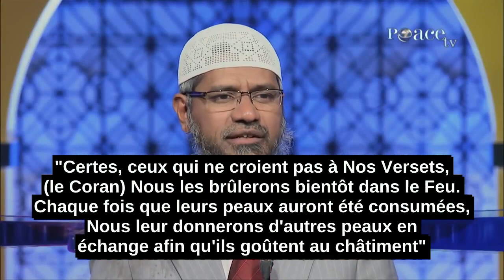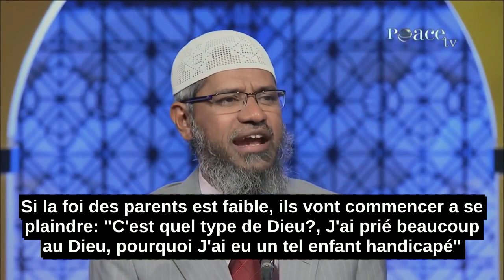La Régénération De La Peau Similaire À La Réincarnation?-Zakir Naik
Assalamaloalaikum tout le mode, Je m'appelle Ravetee. Frère Zakir! Je suis une grande admiratrice de vous. Je suis très éclairé par vos discours sur l'Islam et la religion comparée.

Je lis le Coran et J'ai pas mal des amis musulmans. Je viens de Singapour, mais Je suis née et grandi en Inde.

Merci beaucoup. J'ai quelques question, si vous pouvez les clarifiées.

Est-ce qu'on peut considérer la régénération de la peau pour le feu de l'enfer (Coran chapitre 4, verset 56) comme réincarnation d'une nouvelle vie pour la souffrance réelle?

Merci beaucoup.

La sœur a posé une très bonne question.

Elle dit qu'elle a entendu mes discours, et elle est impressionné par ces discours. Alhamdlillah.

C'est pour ça qu'elle est en train de citer (le Coran) avec la référence, Alhamdolillah,

Elle dit que le Coran mentionne dans Surah Al Nissa, chapitre 4, verset 56:

"Certes, ceux qui ne croient pas à Nos Versets, (le Coran) Nous les brûlerons bientôt dans le Feu. Chaque fois que leurs peaux auront été consumées, Nous leur donnerons d'autres peaux en échange afin qu'ils goûtent au châtiment"

Sœur demande si c'est similaire à la réincarnation, ou comme quelqu'un est renaît dans ce monde.

Sœur, les deux sont différents.

Ce que le Coran dit dans Surah Al Nisa, chapitre 4, verset 56,

Avant la science disait que seulement le cerveau, se sent la douleur.

Mais, aujourd'hui on sait bien que dans la peau, il y a des récepteurs de la douleur qui sont responsables pour le sentiment de la douleur.

Et on ne savait pas ça avant. Le Coran dit que Dieu va les donner une nouvelle peau pour qu'ils se sentent la douleur.

Donc, c'est prouvé scientifiquement.

Maintenant par exemple, si Dieu tout-puissant est juste,

Le Coran dit dans Surah Al Nissa, chapitre 4, verset 40:

"Certes, Allah ne lèse (personne), fût-ce du poids d'un atome."

C'est-à-dire que Dieu est très juste. Par exemple, l'histoire nous dit que Hitler a incinéré 6 millions Juifs.

Aujourd'hui, Si Hitler est attrapé par la justice, vous pouvez lui accorder quelle punition?

Au maximum, vous pouvez lui tuer, mais cela va faire la justice pour un être humain (qu'il a tué), mais qu'en est-il du reste de ses 5 millions de victimes.

Donc, Allah dit que dans au delà, " Certes, ceux qui ne croient pas à Nos Versets, (le Coran) Nous les brûlerons bientôt dans le Feu."

"Chaque fois que leurs peaux auront été consumées, Nous leur donnerons d'autres peaux en échange afin qu'ils goûtent au châtiment""

Donc, si Dieu tout-puissant veut incinérer Hitler 6 millions fois, il peut le faire. Même, il peut le faire 12 millions de fois.

C'est un exemple de la punition dans au delà.

Mais, ce verset ne justifie pas le cycle de réincarnation (renaissance)

Sœur, si vous lisez les Védas, car le Védas sont les livres les plus sacrés des Hindous.

Les Védas parlent de "Punar Janam" dans Rigveda, livre 10, Hymne 6, Mantras 5-6:

"Punar" veut dire "la prochaine" et "Janam" veut dire "la naissance"

Donc, même nous (les musulmans) croyons dans "la prochaine naissance", même le Coran parle de la vie dans au-delà.

Une fois que nous sommes morts, nous serons ressuscités au jour de jugement.

Et la même chose est dite dans les Védas, "Punar Janam" veut dire la prochaine naissance ou la prochaine vie.

Mais, les savants de Hindouisme ont inventés la philosophie de "Sanskara"

"Sanskara" dans l'hindousime signifie le cycle de la naissance, puis la mort, puis la renaissance, puis la mort. et cela continue.

Mais, c'est nulle part mentionné dans les Védas. Les Védas seulement parle de la prochaine vie qui est même mentionné dans le Coran.

Mais, les savants de l'Hindouisme ne pouvaient pas justifié, pourquoi certain gens sont nés handicapé, ou certains gens sont nés dans les familles pauvres.

Certains gens sont nés malades.

Et Dieu ne peut pas être injuste. Donc, pour justifier la justice de Dieu, ils ont inventé une nouvelle philosophie de "Sanskara"

C'est-à-dire, le cycle de la naissance, puis la mort, puis la naissance, puis la mort, .

Peut-être dans la vie précédente une personne a fait des mauvais œuvres, et c'est pourquoi qu'il est né handicapé dans la prochaine vie..

C'est la philosophie des savants Hindous et ce n'est pas mentionné dans les textes religieux Hindous.

Les Védas sont très clairs que "Punar Janam" est la vie prochaine.

Même le Coran dit que vous venez dans ce monde une fois.